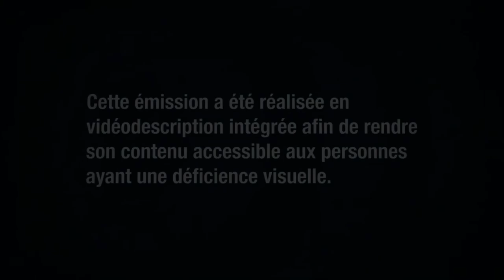AMI-télé Integrated Described Video Bumper (2023)